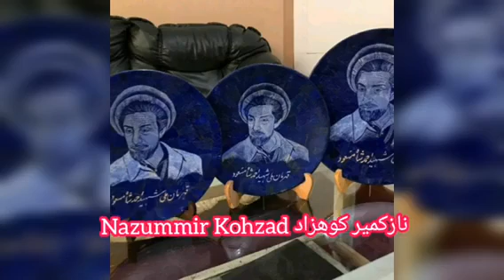استاد نازکمیر در وصف آمر صاحب احمد شاه مسعود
ناب ترین آهنگ های نازکمیر کوهزاد را در این چینل یوتیوب بدست آورید